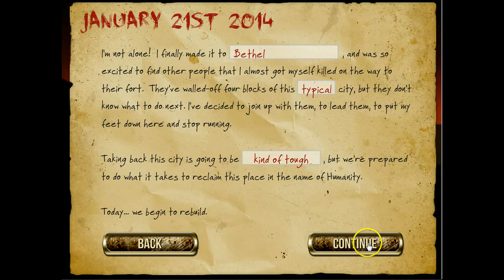rebulid 2 ep 1- Evil man with a baseball bat!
Hey guys this is a zombie building game and I have a new mic! And sorry for the song in the background forgot to turn it! This will be a new series and Hopefully you like it! Have a monkey day!

Want to be on my next video!!! Talk to me on Skype or on xbox 360!!!
Skype- realmonkeycool
xbox 360- nWo513